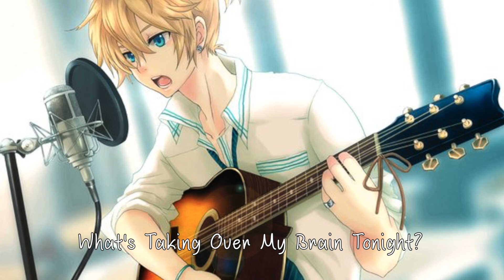『Nightcore』- Must Be The Music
Please Don't Jump Off A Roof Screaming You Can Fly
♫Original Artist♫
The Summer Set
❖Picture Links❖
ღPrograms Usedღ
☆iMovie
The Content Used In This Video. I Upload These Videos
Simply For Myself And Others To Enjoy